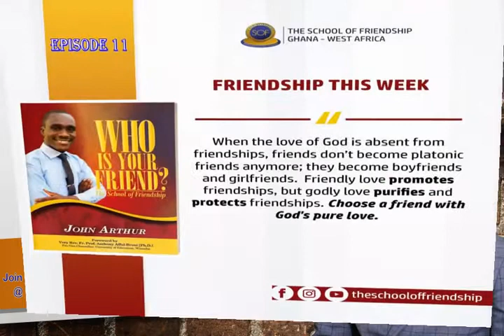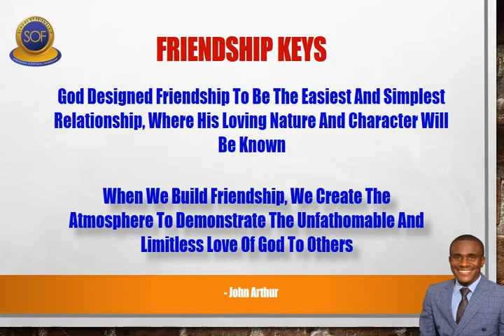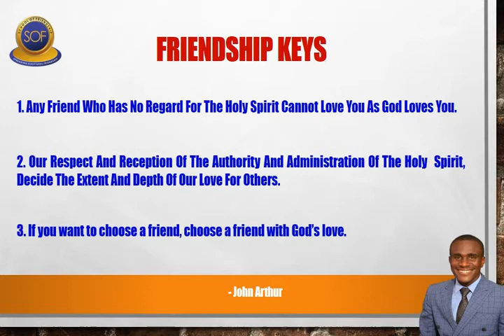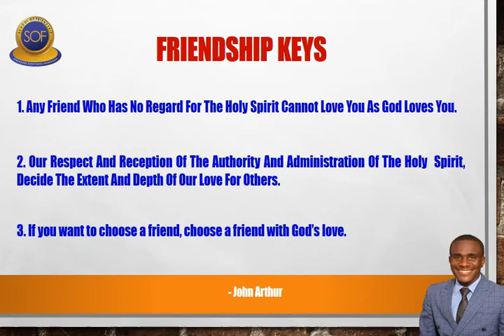FRIENDSHIP THIS WEEK (Episode 11) - JOHN ARTHUR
Friendship This Week (Episode 11) - John Arthur. Friendship This Week is a weekly broadcast of excerpts from published books of John Arthur by The School Of Friendship to equip readers with profound truths from the Word of God about Friendship.

Join us every week for more insights into friendship.

In this episode, our focus is on LOVE YOUR FRIENDS WITH GOD'S PURE LOVE, from one of John Arthur's books, "Who Is Your Friend?". It is a book to enrich readers with knowledge and revelations in discovering their friends and the rich connections between friendship and life. Make time to watch and be Blessed.

THE MOST PRICELESS GIFT OF LIFE IS A TRUE FRIEND

#...SpreadingScripturalFriendship